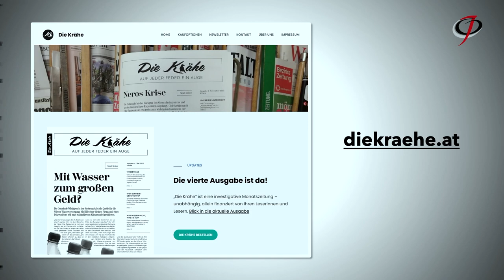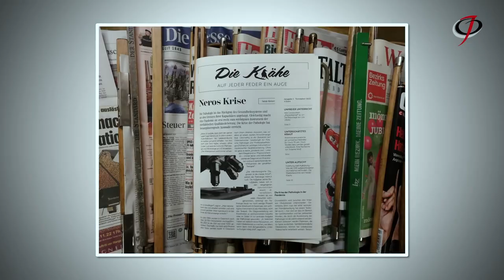Liza ULITZKA Highlights ÖJC Live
„Der kritische Journalismus ist in der Krise.“
Das sagt die ehemalige TV-Außenpolitik-Journalistin und nunmehrige Chefredakteurin und Herausgeberin Liza Ulitzka am 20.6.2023 im Talk im ÖJC-Pressesalon mit ÖJC-Vizepräsident Mag. Christian Stöger.

„Das neues ORF-Gesetz, das speziell den Online-Auftritt der heimischen Tageszeitungen massiv bedroht, staatliche Anzeigenvergaben und damit indirekte Förderung von Boulevard-Medien, auflagenstarke Gratiszeitungen und mit der „Wiener Zeitung“ die Einstellung der ältesten Tageszeitung der Welt: man kann schon sagen, dass sich der kritische Journalismus in Österreich in der Krise befindet.“

Was man dagegen machen kann, wurde Liza Ulitzka gefragt. „Gegensteuern, und zwar mit Qualitätszeitungen wie „Die Krähe“. Die Journalistin gibt seit Ende 2022 die Print-Zeitung „Die Krähe“ im Selbstverlag heraus. Finanziert durch Eigenmittel und Unterstützungen der Leserinnen und Leser, wie man auch im Impressum betont. Doch dieses Finanzmodell sichert nicht das Überleben, sei man auch noch so engagiert, räumt auch Ulitzka ein. Ihr Vorschlag: „Man sollte – ähnlich wie bei der Haushaltsabgabe des ORF – die Bevölkerung verpflichten, einen gewissen Beitrag für die Medienlandschaft allgemein zu leisten. Eine Art „Zeitungssteuer“, wobei sich jeder aussuchen können sollte, für welches Medium sein Fixbeitrag verwendet wird.“

Ob das funktionieren kann? Oder werden dann statt Qualitätsmedien wie „Die Presse“, „Der Standard“ oder auch die „Salzburger Nachrichten“ eher Boulevardmedien wie die „Kronenzeitung“, „Österreich“ oder „Heute“ gefördert.  „Ich denke, dass man die Menschen schon dahin bringen kann, sich für den Erhalt kritischer und investigativer Zeitungen einzusetzen“, gibt sich Ulitzka überzeugt. „Allerdings muss man da schon in den Schulen ansetzen, etwa mit Medienerziehung, um den Kindern die Wichtigkeit kritischer Zeitungen zu vermitteln. Sonst endet letztlich alles im Einheitsbrei des Internets. Aber mir ist klar, dass das eine Frage von Jahren ist.“

Braucht es also heute Medien wie „Die Krähe“, gestaltet von engagierten jungen Journalistinnen und Journalisten, die sich dem Qualitätsjournalismus, der investigativen Recherche und der Abbildung eines breiten Meinungsspektrums verpflichtet haben? „Ja, definitiv, aber es ist sehr schwer, so etwas längerfristig durchzusetzen.“ Kann eine solche Print-Zeitung überlebensfähig sein? Und wieso setzt man in Zeiten, wenn alle Medien online gehen, auf Print-Journalismus? „Wir wollen damit bewusst ein Zeichen gegen die Vereinnahmung durch das Internet setzen“, so die engagierte Journalistin. „Aber mir ist klar, dass wir rasch an die finanziellen Grenzen stoßen. Wir wollen uns aber auch nicht von einzelnen Sponsoren oder dem Staat abhängig machen. Vielleicht funktioniert es ja über Crowdfunding.“

Text: Christian Stöger